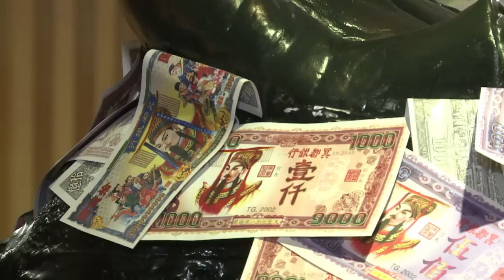L'art des pots de vin: Bangkok ouvre un musée de la corruption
Des statues grandeur nature de fonctionnaires cupides rappelant des scandales récents, des sculptures de sacs remplis d'argent liquide, des peintures de corrompus derrière des barreaux...: bienvenue au cœur du "Musée de la corruption thaïlandaise" qui vient d'ouvrir à Bangkok.